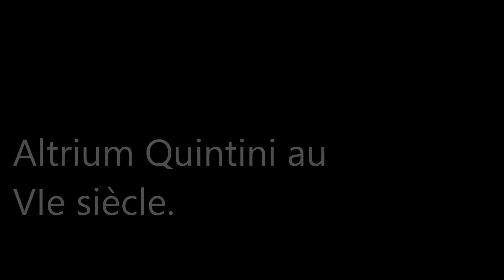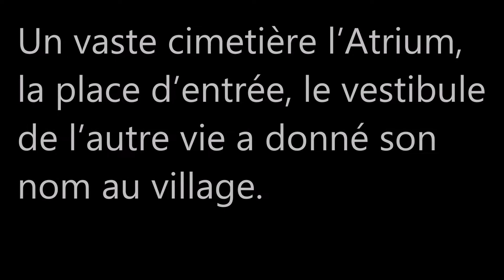Les Hauts-de-France / Pas-de-Calais (Lattre-Saint-Quentin)